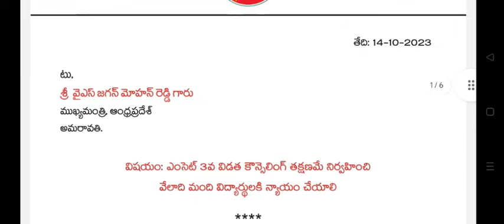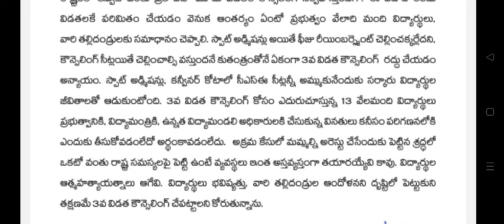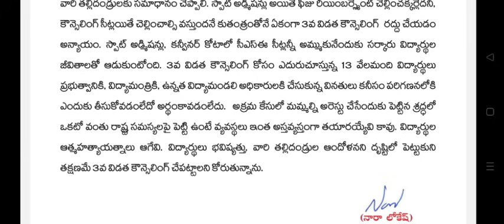Ap Eamcet 2023 3Rd ఫేజ్ కౌన్సిలింగ్ కోసం నారా లోకేష్ గారు సీఎం కి letter ఇచ్చారు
Follow the Ap Eamcet 2023 3Rd Phase Counselling channel on WhatsApp